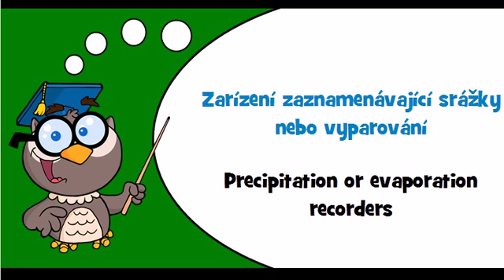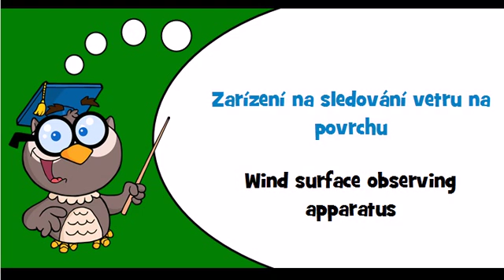Discover Czech language Theme = Meteorological instruments